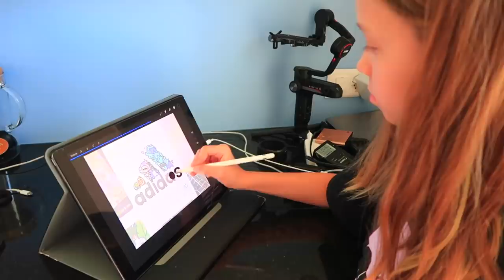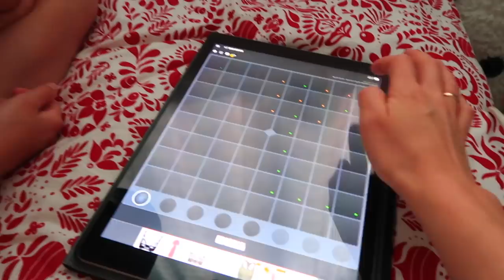ОСТАЛИСЬ без Машины?? Почему Папа теперь НА ВЕЛОСИПЕДЕ ?? У кого Новая СТРИЖКА